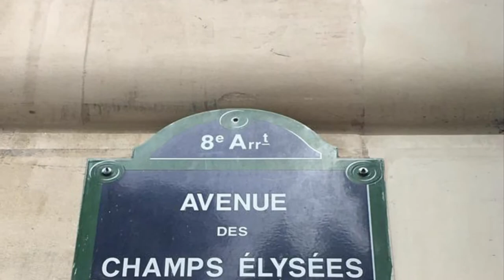France photo tour!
Join us on a photo tour of Paris and the waterways of France! An awesome holiday!